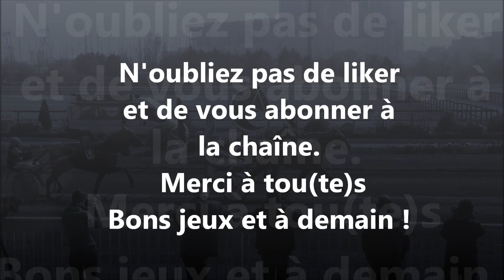Pronostic Quinté PMU du samedi 19 juin 2021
Pronostic Quinté PMU du samedi 19 juin 2021. Pour l'analyse complète de la course avec les commentaires, suivez ce lien